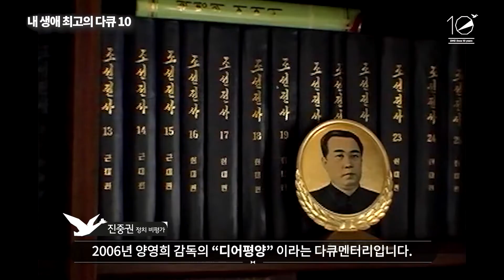제10회 DMZ국제다큐영화제 내 생애 최고의 다큐 10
내 생애 최고의 다큐 10